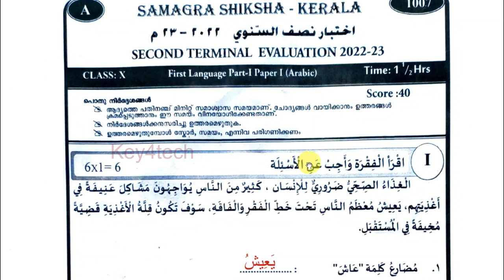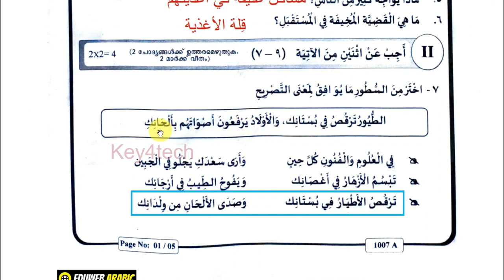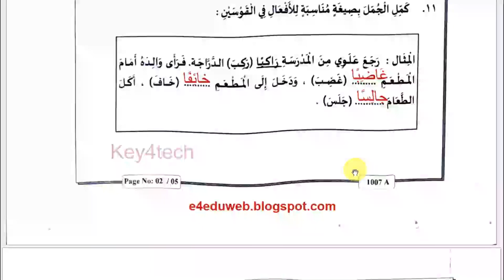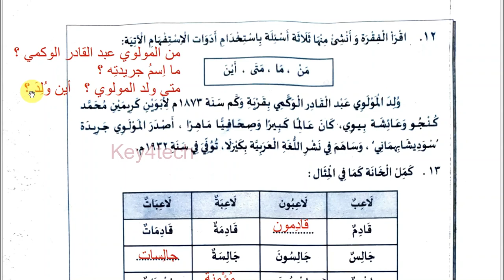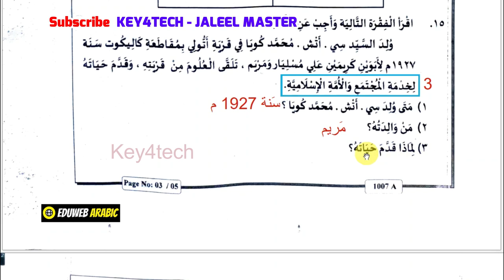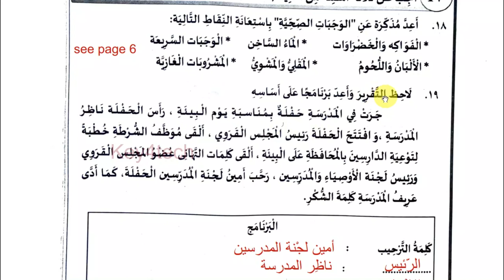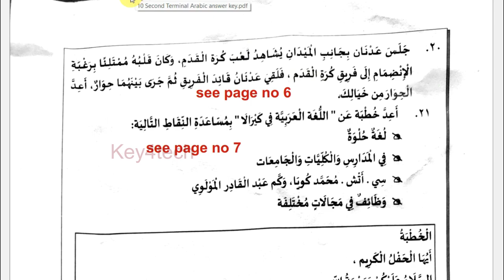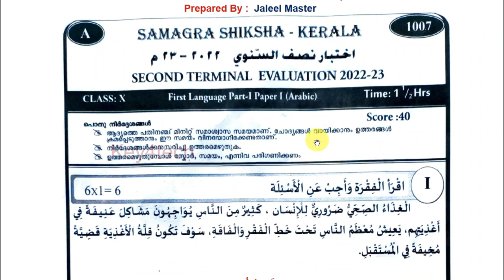Class 10 Arabic | Christmas Exam Dec 2022 | Question Paper with Answers | SSLC അറബിക്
class 2 arabic onam exam question paper
arabic onam exam questions